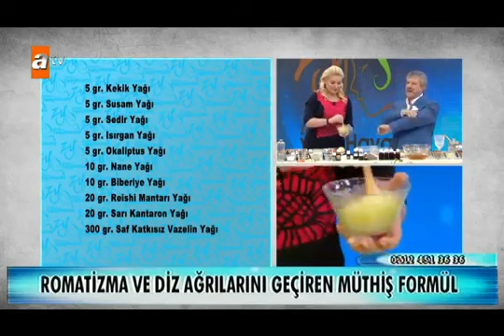Romatizma Ağrısı Olanlar Ekran Başına !.. Ahmet Maranki Hocadan Çok Özel Kür Sizlerie !..